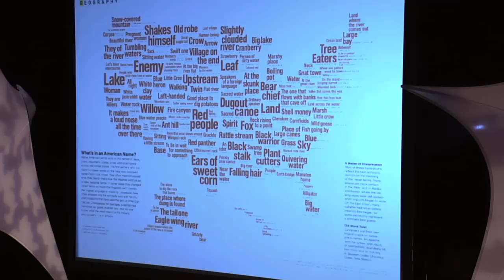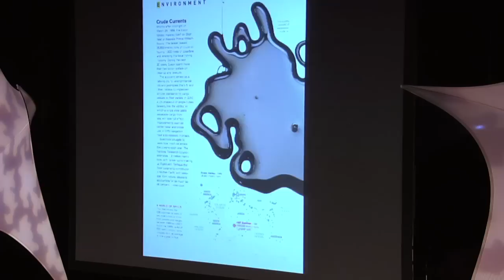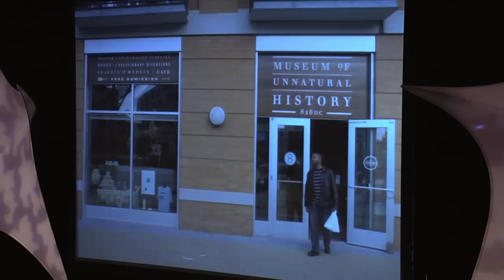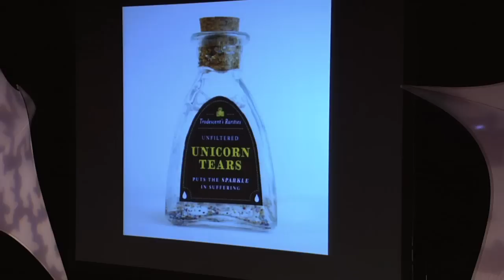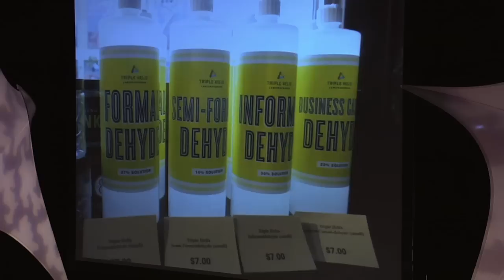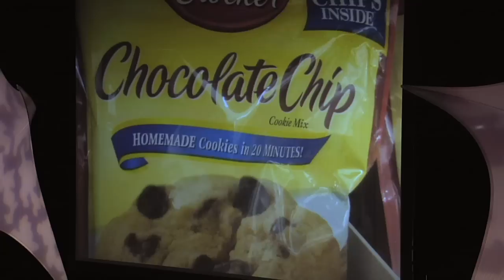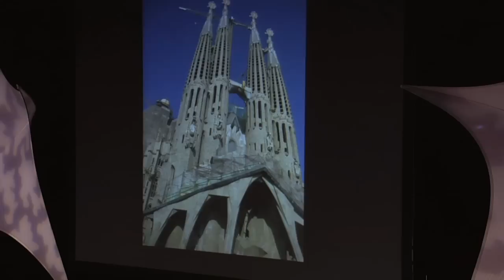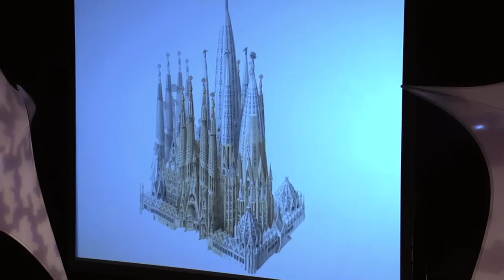TEDxNASA - Oliver Uberti - Smash The Design Button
The design process begins and ends with research -- so he shares an
office with a human skeleton. Oliver Uberti is a visual journalist and
designer who dabbles in maps, infographics and words. He is a Design Editor at National Geographic magazine. On a given day at
Geographic, Uberti says he may be found painting with crude oil, charting
man's migration from Africa, drawing Stonehenge, counting jelly beans
or directing a photo shoot of highway litter.  He's drawn to images that
make him feel something -- joy, sorrow, surprise or wonder.  Uberti writes
a blog titled The Process, the stories behind National Geographic's award-
winning art, maps and designs. Here he answers the oft-asked question
"How did they do that?"